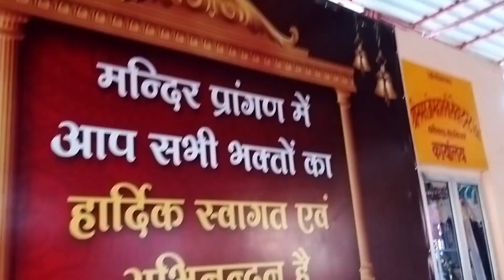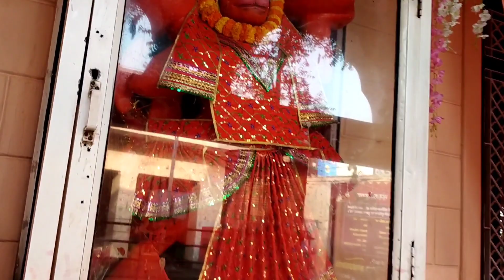maa samay mata ka darshan